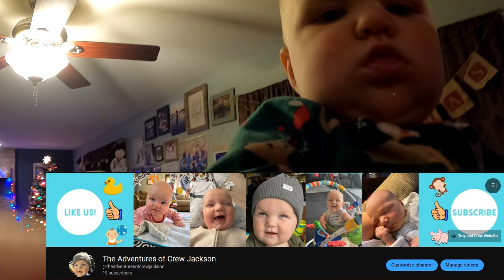Troy presents his first short movie: Troy vs the Vent Monster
Troy decides to make his own action video on a random Tuesday night!  He sets up the props, designs the monster out of cardboard, and takes over the camera.  Very creative for a spur of the moment idea.  This is his 5 minutes video called Troy vs. the Vent Monster!